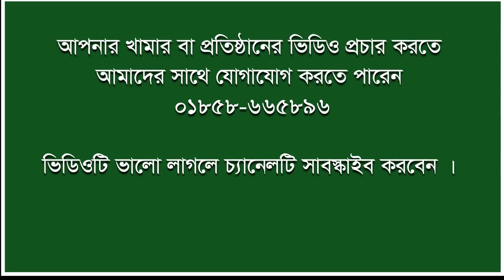প্রবাসী আবদ্ধ হাস খামার করে লস আর লস | সতর্ক হয়ে যান | উদ্যোক্তার সাফল্য | Safollo Kotha